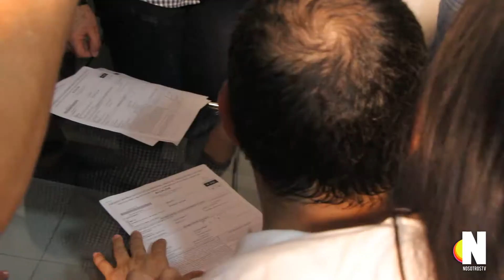Oscar Bolaños Inscribió su candidatura a la alcaldía de Puerto Gaitán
Oscar Bolaños inscribió oficialmente su candidatura para aspirar a la alcaldía de Puerto Gaitán. El candidato del partido cristiano "Colombia Justa y Libre" fue acompañado por sus seguidores a través de una multitudinaria caravana desde el arco hasta la registraduría civil.

Bolaños fue el tercer candidato en hacer oficial su inscripción, para lograr entrar en la disputa de quién ocupará la intendencia en el palacio de gobierno.